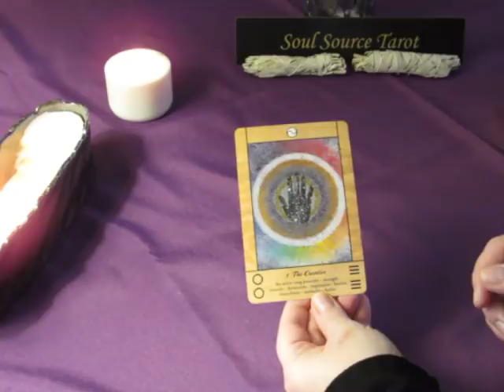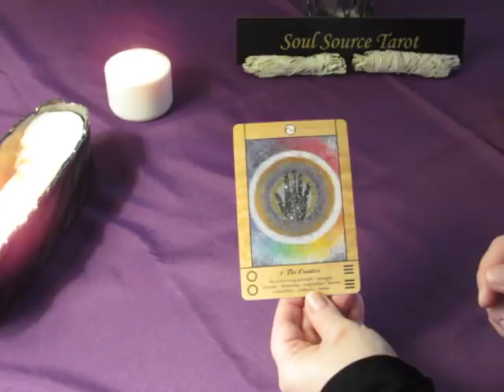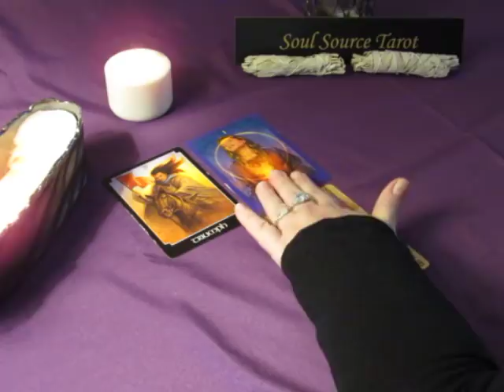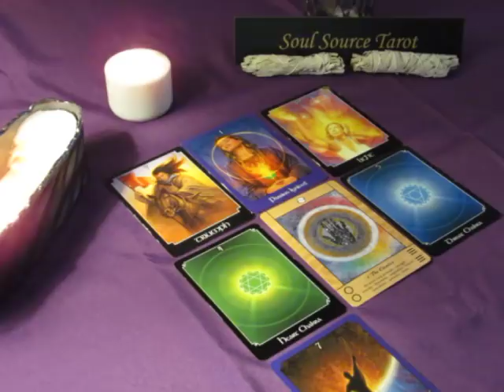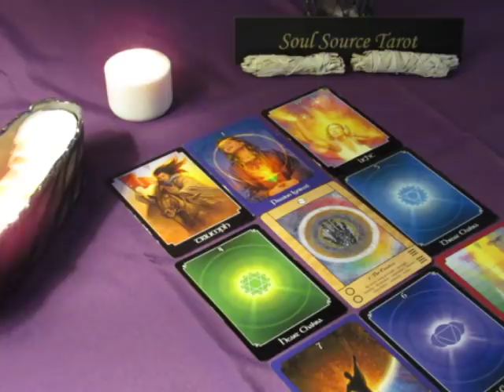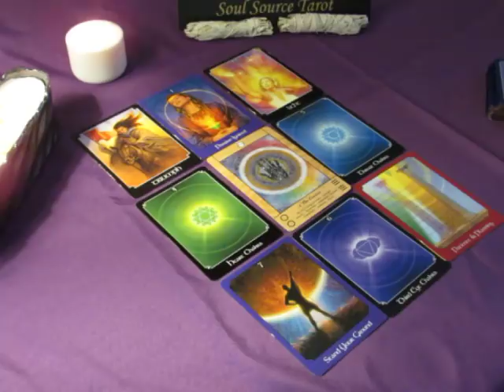~Libra~Spirit Message~End of February 2018~Divine Connection